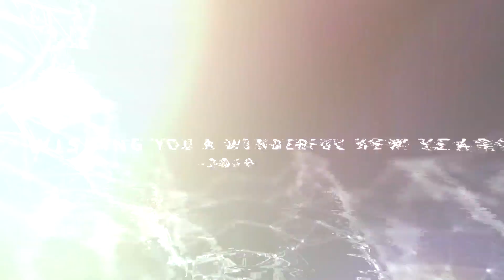BEHIND SUCCESS INTRO ll PSC UNIVERSITY ASSISTANT ,SSC CGL,RAILWAY EXAMS IN MALAYALAM TUTORIAL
BEHIND SUCCESS INTROll PSC UNIVERSITY ASSISTANT ,SSC CGL,RAILWAY EXAMS IN MALAYALAM TUTORIAL

HELLO GUYS,
This is the first video of our channel.Requesting your support for our endeavour.And furthermore wishing a wonderful prosperous and advanced New year.